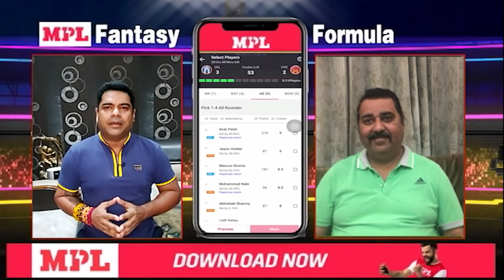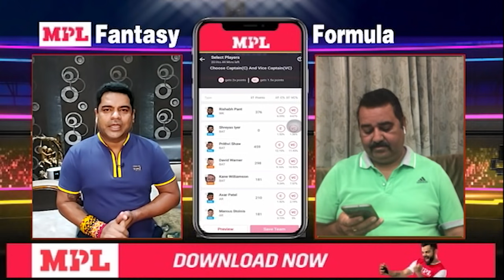Rashid khan कैसे बने फिर कप्तान, Mpl fantasy team में rishabh pant पर क्यों लगे ज़्यादा दाम